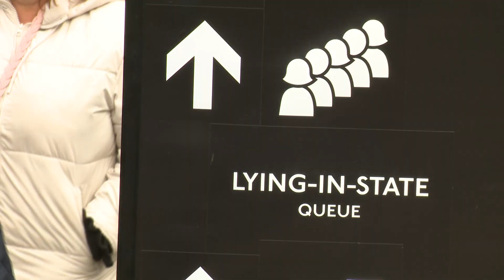Queues to see the queen Lying-in-State so busy that they close | 5 News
► It seems that as a nation we are either in the queue to see the Queen lying in state, watching the queue or talking about the queue.
The Elizabeth Line got so long today, they had to close it for 6 hours.

By this morning, it was 5 miles long, and the call to stop anyone else joining it was made... the estimated time from the end to the front had reached 14 hours.